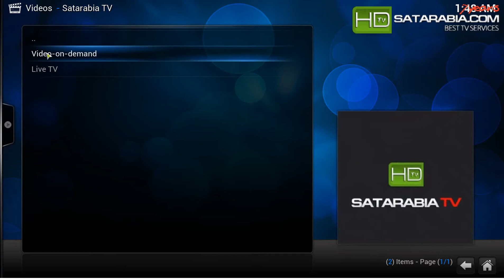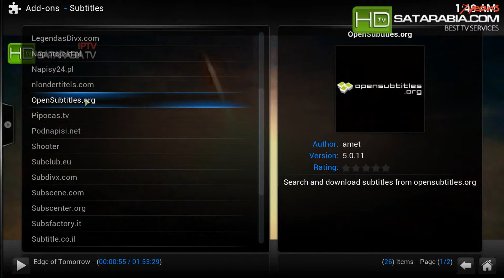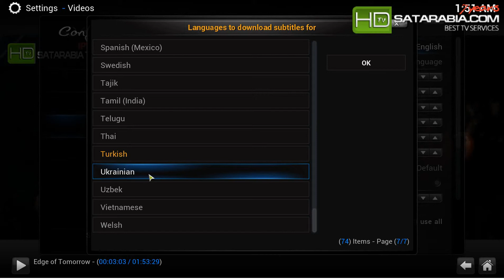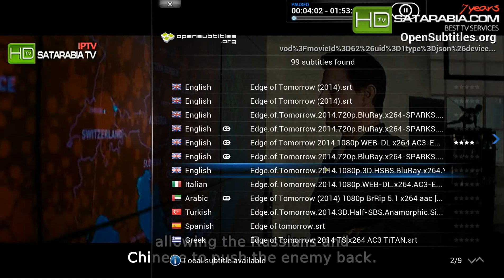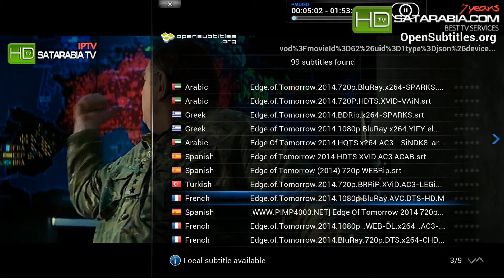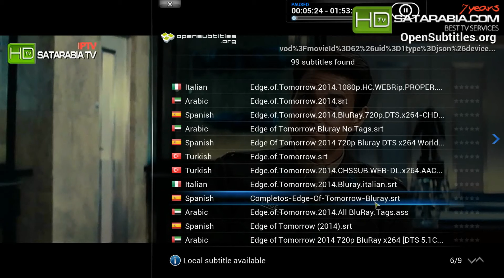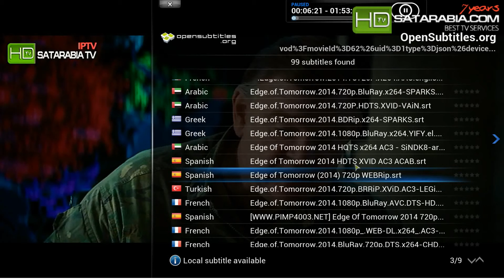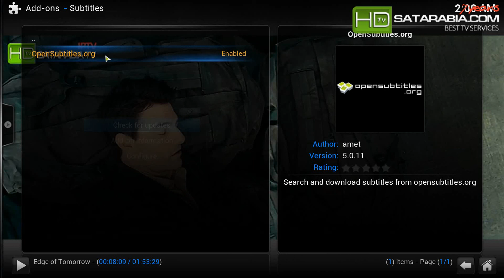How to add Subtitle to VOD on Satarabia TV XBMC ADDON